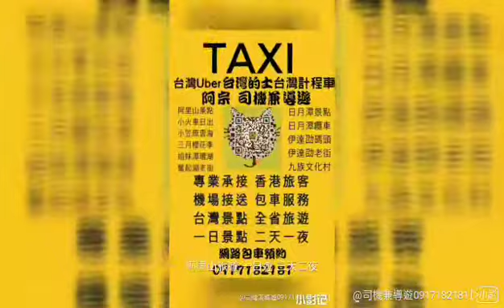阿里山雲海拔2019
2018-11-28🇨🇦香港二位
網路搜尋
阿宗司機兼導遊
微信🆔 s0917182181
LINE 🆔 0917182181